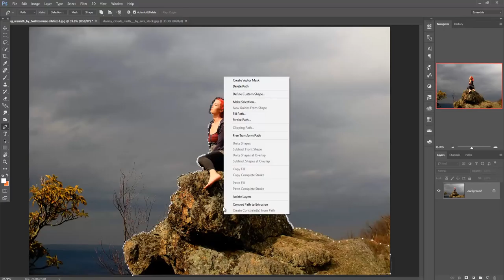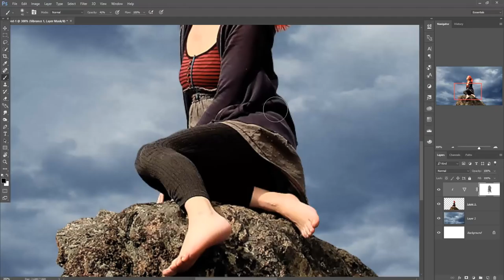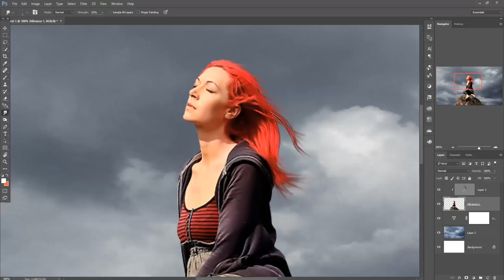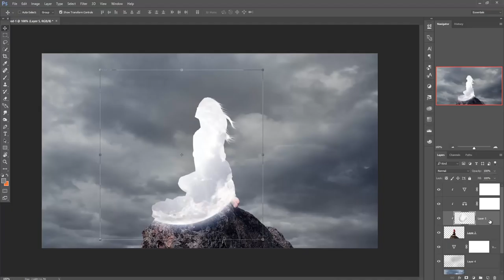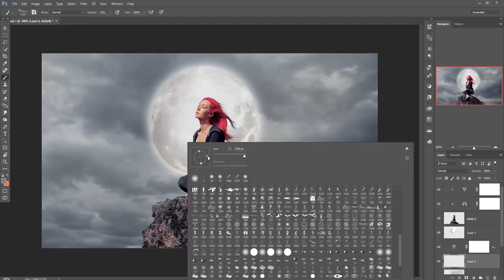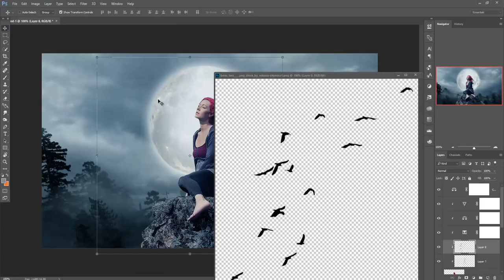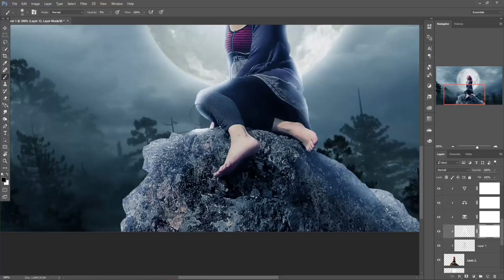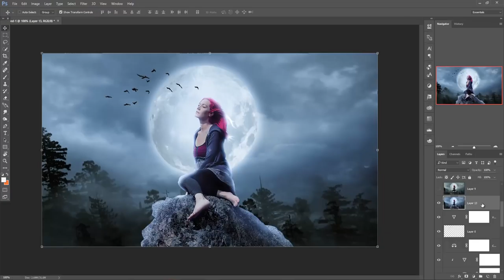When night come photo manipulation | photoshop tutorial cc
In this video tutorial you learn how to use mask layer and how to color tone adjustment learn more about photo filter and camera raw filter in photoshop.